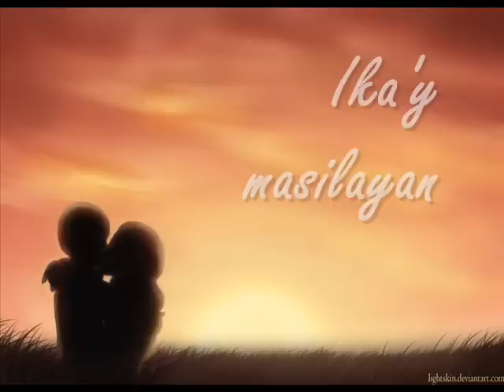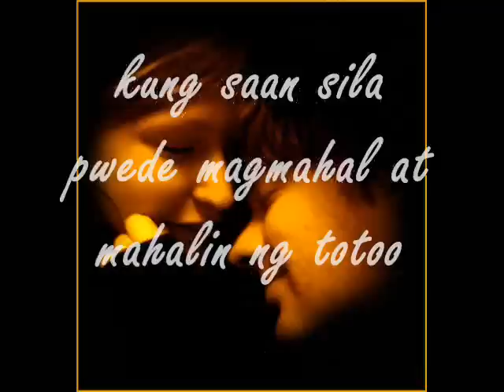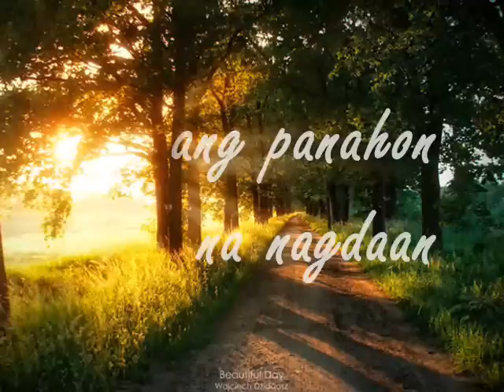Awit kay Claire with lyrics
sung by Butch Charvet and  we thank you for your music